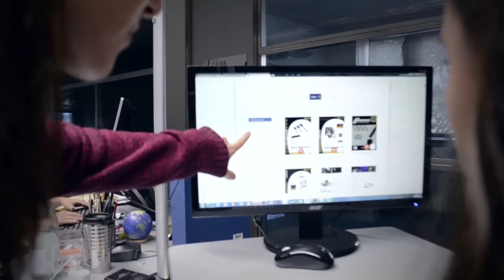Feliz Navidad 2016 - FEGEMU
¡Desde FEGEMU GROUP os deseamos una feliz navidad y próspero 2017!